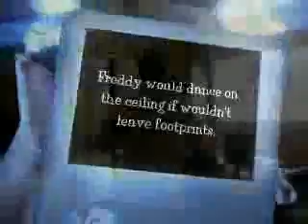Dancing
A little air guitar never hurt anyone